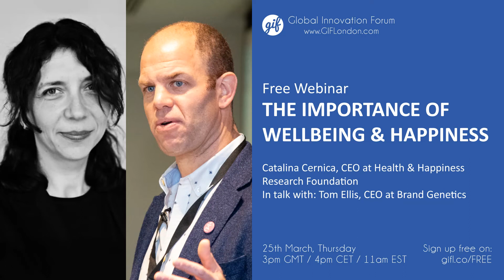Wellbeing and Happiness | Catalina Cernica & Tom Ellis | GIFLondon WhatsNext​ Webinars 2021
The Importance of Wellbeing and Happiness

Catalina Cernica, CEO @ Health & Happiness Research Foundation
In talk with: Tom Ellis, CEO @ Brand Genetics

Catalina runs the Health & Happiness Research Foundation, a non-for-profit organisation spun out of LEO Innovation Lab that advocates for the adoption of wellbeing frameworks in the design and delivery of health and social care. Catalina has played multiple roles in innovation and digital transformation: product and services director, head of innovation, mentor and board advisor for start-ups.

Tom Ellis is a CEO at Brand Genetics, a global insight and innovation consultancy. An innovator & strategist with experience across a wide range of clients and categories he has experience of helping some of the world’s biggest companies develop their innovation strategies and apply forward thinking to help stay ahead of the game.

Global Innovation Forum is one of the most respected global events on innovation, creativity, design and entrepreneurship. It gathers a limited number of professionals from some of the leading companies worldwide and provides a well-balanced mixture of presentations, discussions, workshops and interactive activities. The event is the perfect platform for pure knowledge sharing and establishing new important contacts with like-minded professionals.